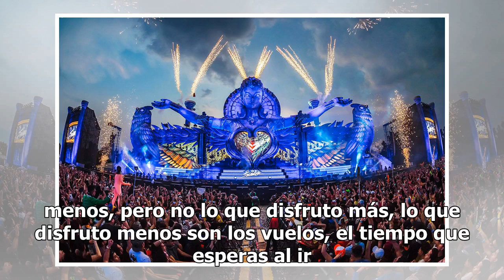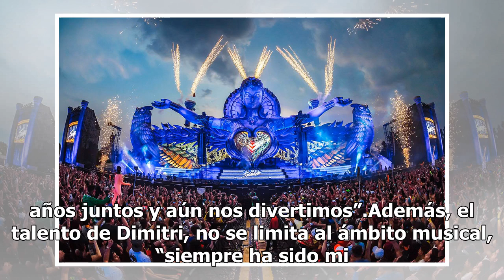Lo que debes saber del festival EDC en el Autódromo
Este fin de semana, el Autódromo Hermanos Rodríguez lo invadirán los beats y miles de personas que asistirán al Electric Daisy Carnival mejor conocido como EDC en donde tocaran los mejores DJs del mundo, entre ellos se encuentran los hermanos Dimitri Vegas y Like Mike.“Es increíble para nosotros, he...